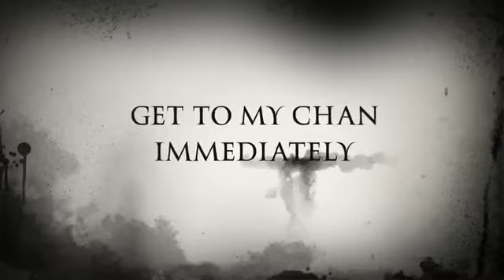Reptilians eating babies in your face